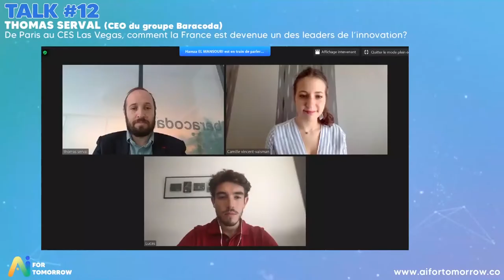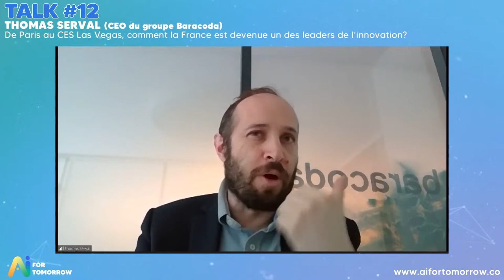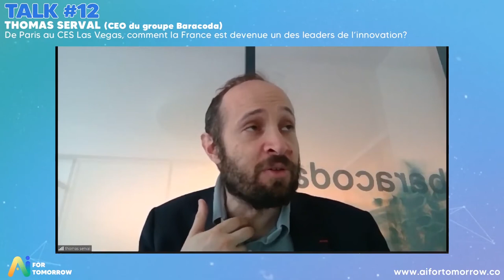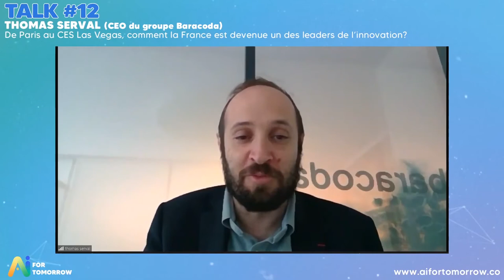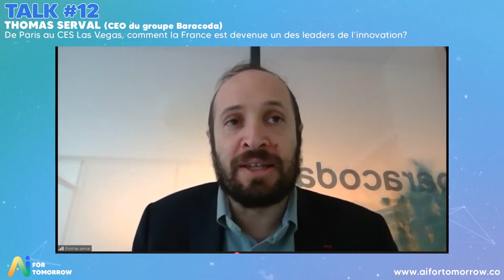AI for Tomorrow - Thomas Serval, Comment la France est devenue un des leaders de l'innovation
Thomas Serval ("serial entrepreneur" et CEO du groupe Baracoda) nous parlera d'entrepreneuriat dans l'intelligence artificielle et d'objets connectés en santé. Il nous livrera sa vision qui l'a conduit jusqu’au CES de Las Vegas, le rendez-vous mondial incontournable des innovations technologiques.

AI for Tomorrow est un innovation challenge de 4 mois pour créer une IA au service de l’humanité et de l’environnement.

1/ Au travers d’articles, de workshops, de webinars gratuits et ouverts à tous
2/ Au travers d’un programme d’accompagnement encadré par des mentors et référents de renom pour développer une IA durable et tenter de remporter l’un de nos nombreux prix

Ce projet est réalisé avec 50+ experts et personnalités de l’IA, parmi lesquelles :
▶️ Cédric Villani (Lauréat de la Médaille Fields)
▶️ Luc Julia (CTO de Samsung et co-créateur de Siri)
▶️ Charles-Edouard Bouée (ex CEO Roland Berger, Fondateur Alpha Intelligence)
▶️ Pascal Bornet (Head of AI, McKinsey Digital)
▶️ Elise Buckle (Conseillère stratégique, ONU)
▶️ Loïc Etienne (Pionnier de l'e-santé)
▶️ Laurent Wlodarcyzyk (Directeur technique, Axionable)
▶️ Carlos Moreno (Directeur scientifique, Chaire ETI Sorbonne)
▶️ Laurence Devillers (Professeur d'IA, LIMSI-CNRS)